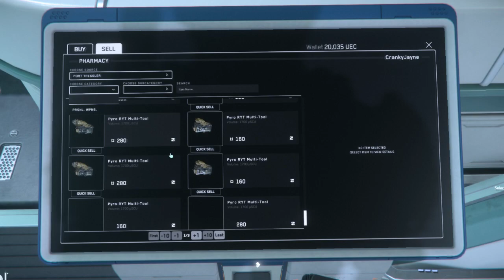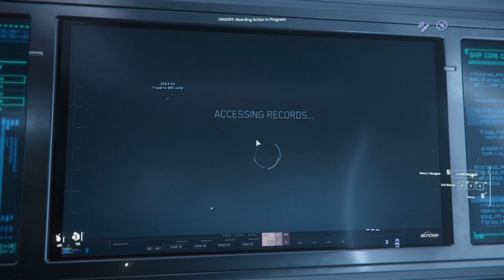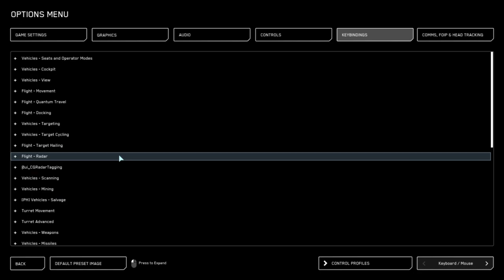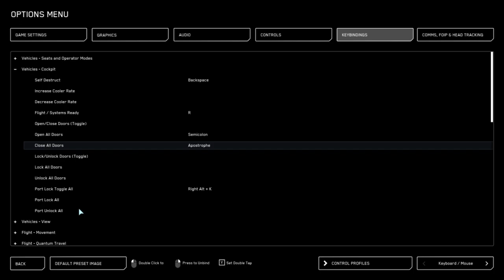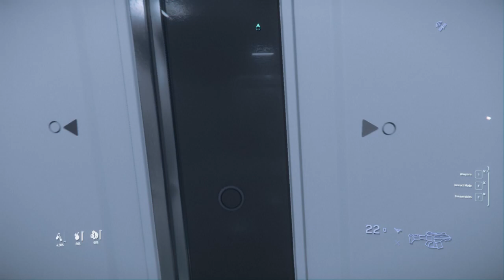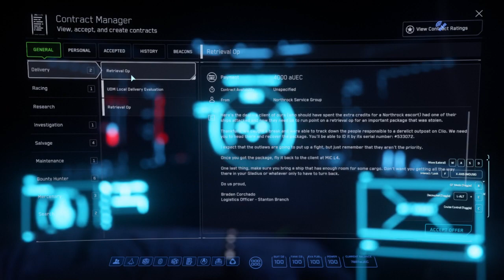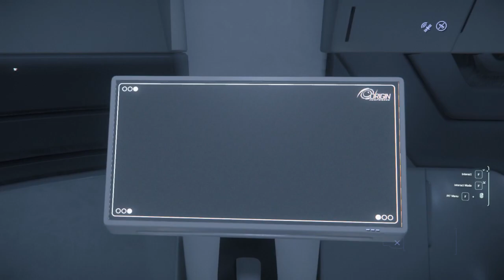The adventures of CrankyJayne. - The daily life of a Star Citizen.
We started with a mission to clear a boarded 890 Jump. Next we did some Illegal Monitor missions in the 600i. Despite the server hijinks and losing the Carrack in a station, we managed to get the wallet back up over 100k aUEC!